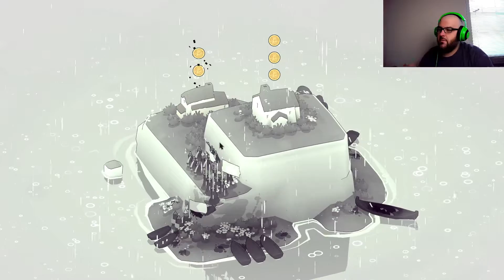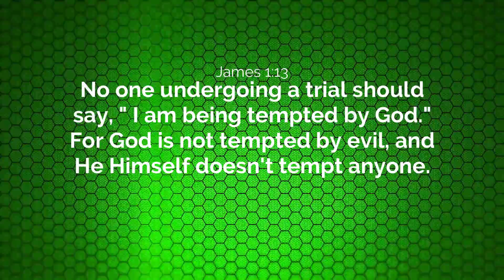Bad North: Jotunn Edition Ep. 3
Didn't realize I had this game! It was ironically recommended by a subscriber and I legit enjoyed playing it. Very relaxing and I could honestly play for hours. Hopefully you will enjoy the gameplay as much as I enjoyed playing!

You can send me stuff here -
Aseno

My Razer Peripherals -

Keyboard - Razer Cynosa Pro